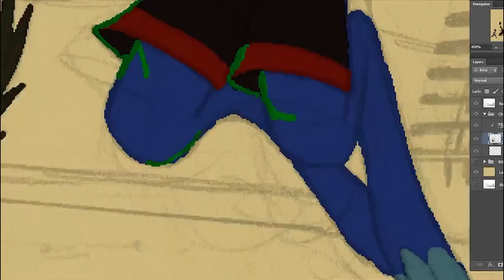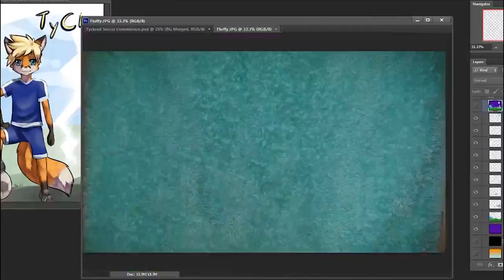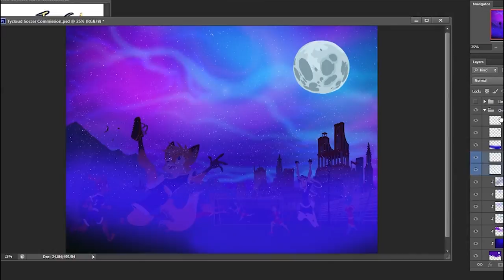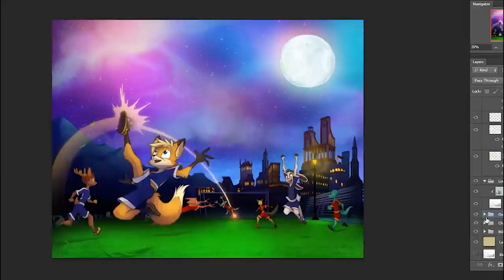Speed Paint Tycloud Fox Plays Soccer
Queen's We Are The Champions arranged by Gabriella Quevedo